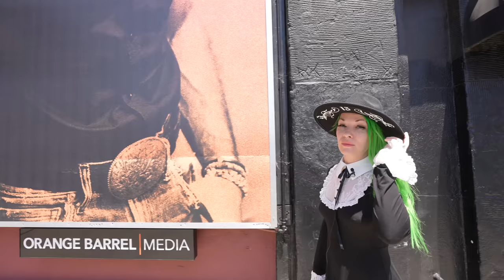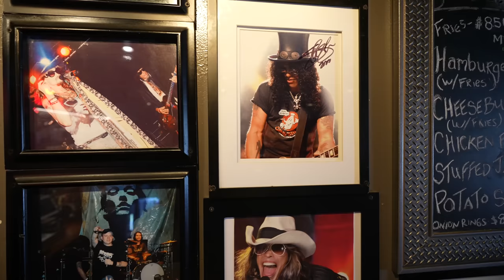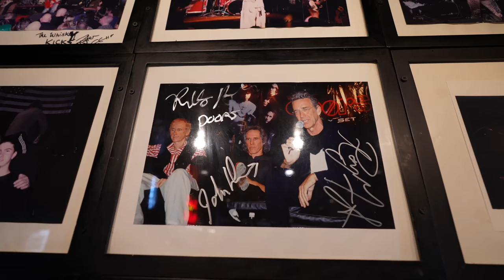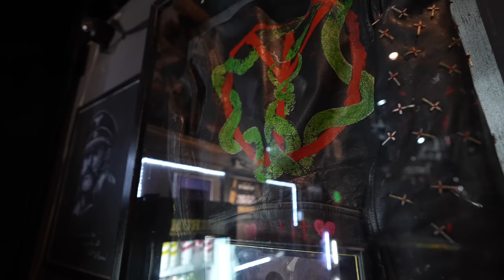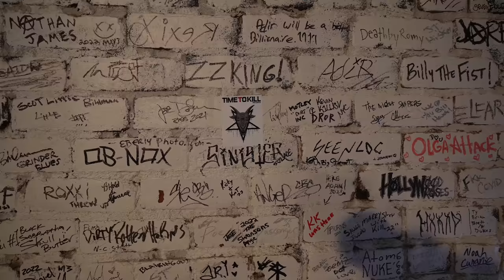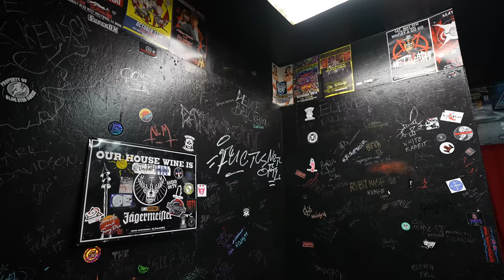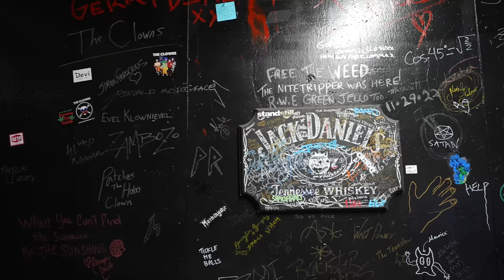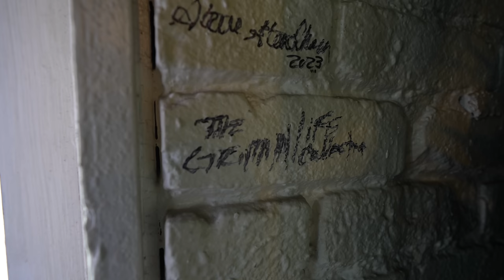Full Tour Inside the Whisky A Go Go…The Doors, Guns n Roses, Motley Crue and MORE!!! 4K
The Whisky A Go Go is a historic nightclub in Hollywood, California that has hosted legendary acts such as The Doors, Motley Crue, Guns N Roses, Blondie, Frank Zappa, Iggy Pop and The Stooges, Led Zeppelin, AC/DC, Van Halen, Metallica and much much much MORE!!!  Join us as we take you inside The Whisky for a TOUR like you have never seen before.